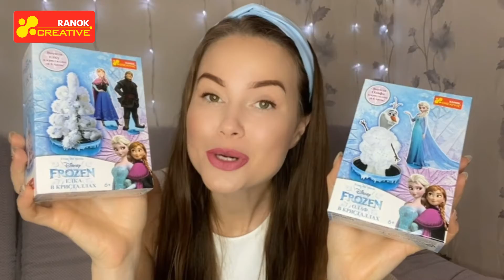Ялинка в кристалах - 12138033Р, Олаф в кристалах, Крижане серце - 12138034Р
Створи казкове диво: кришталеву білосніжну ялинку та кумедного Олафа з кристалів власними руками! Збираємо заготівки і заливаємо їх розчином, і на твоїх очах вони покриються пухнастими крихкими кристалами!

Стежити за зростанням кристалів дуже цікаво як дітям, так і дорослим, неможливо відірватися! Мінімум зусиль – максимум емоцій.